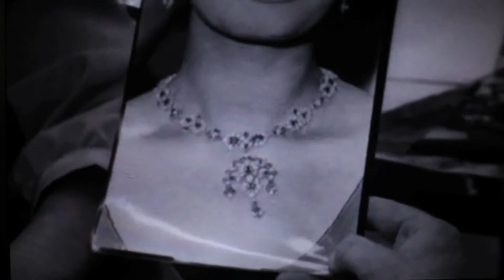Francis the Movie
Ron Tetteroo maakt Francis the movie
Een prachtige film door Ron Tetteroo geeft een kijkje achter de schermen bij het maken van de collectie 'Icon Diaries'.

Muziek:
Elvis vs JXL-A Little Less Conversation
Duck Sauce-Barbra Streisand
Gregory Porter-1960 What? (Opolopo Remix)
Tammi Terrell-Ain't No Mountain High Enough